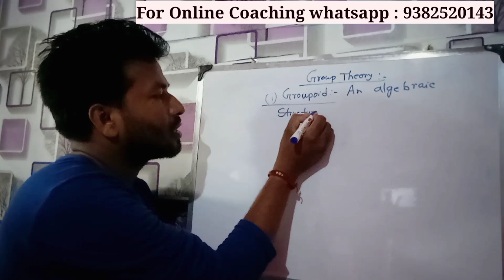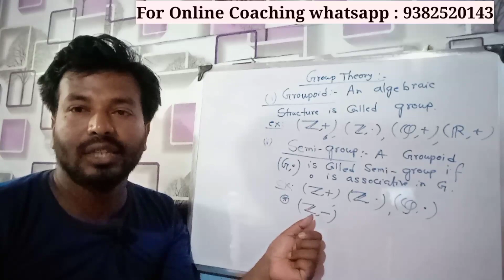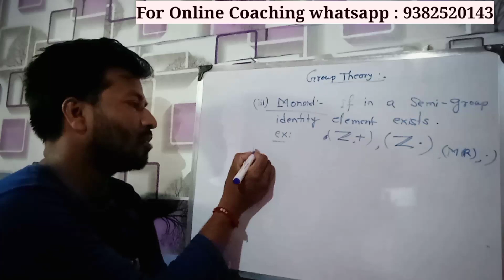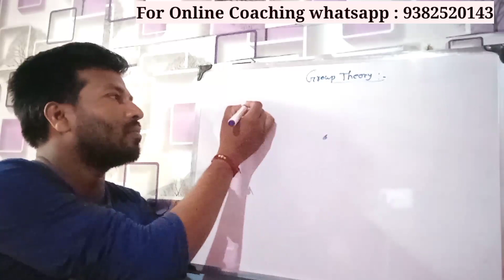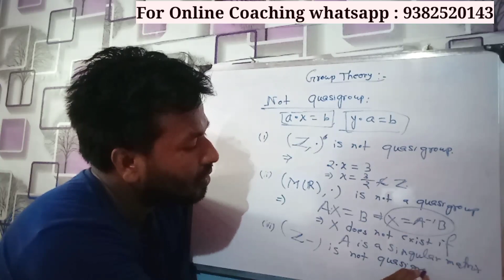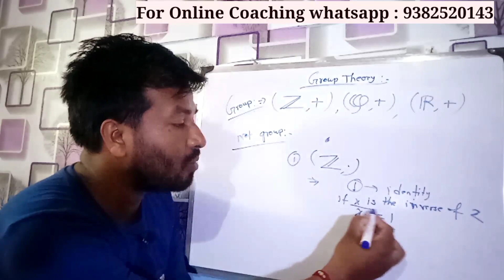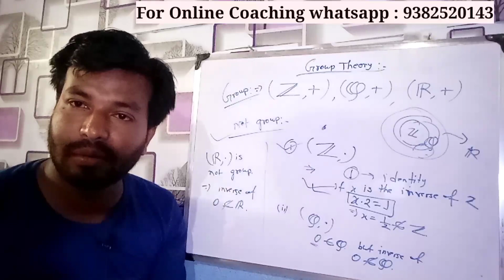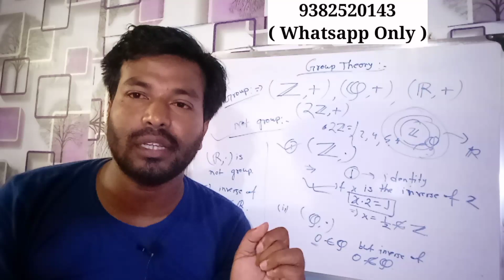GROUP THEORY || SLST MATHEMATICS || IX-X || With Model Questions Set